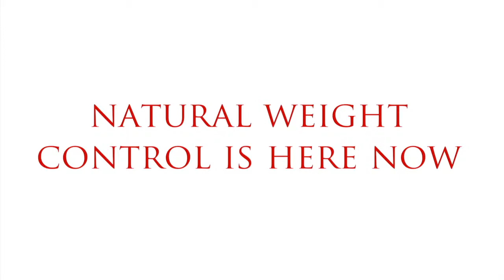NATURAL WEIGHT CONTROL IS HERE NOW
Despite what we're constantly told in the media, neither regular exercise nor eating good food prevents weight gain. Nor can they bring about permanent weightloss unless your fat-control center is functioning correctly. In those of us who continually struggle with our weight, this important part of the brain is not working as it is meant to. This is where Cura Romana comes in. Cura Romana is like nothing else in the world. You see, its goal is not just to help your body shed unwanted fat safely and rapidly. It aims to help the body rebalance its center of appetite control and fat-burning, restoring healthier metabolic processes. This takes place during the rapid weight loss part of the program, so that your body is then able to burn calories from the foods you eat in the way it is designed to do, and to turn them into vitality for you instead of laying them down as fat stores. Find out more at curaromana.com.